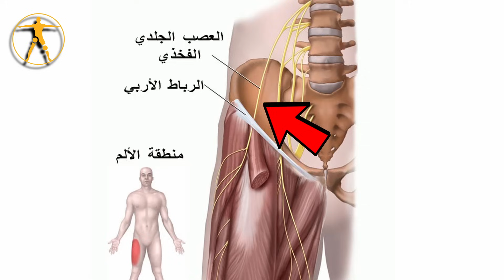ألم الفخذ المذلي : ما هو سبب حرقان الفخذ؟ وكيف يتم علاج ألم الفخذ المئلي؟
يتساءل الكثيرون عن سبب الشعور بحرقان في جلد الفخذ. هذه الحالة تعرف باسم ألم الفخذ المذلي، و تُسبب حالة ألم الفخذ المذلي (Meralgia paresthetica) الشعور بألم حارق وتنميل ووخز في السطح الخارجي الأمامي والجانبي للفخذ.

يتسبب الضغط على العصب الجلدي الفخذي الوحشي(وهو عصب حسي لا يؤثر في قدرة الشخص على استخدام عضلات الفخذ) في ألم الفخذ المذلي.

 في هذا الفيديو يوضح الدكتور هشام عبدالباقي نوضح أسباب الإصابة والأعراض وكيفية علاج ألم الفخذ المذلي.

يعمل  الدكتور هشام عبدالباقي طبيب  استشاري جراحة العظام و المفاصل بجامعة عين شمس ورئيس جراحة العظام والمفاصل بمعهد ناصر و طبيب استشاري زائر بالمستشفى السعودي الألماني بدبي

خبرة الدكتور هشام عبدالباقي أفضل دكتور عظام ومفاصل في القاهرة

 للمزيد يمكنك قراءة الصفحة التالية عن قطع الرباط الصليبي

حتى لا يفوتك منشوراتنا، يمكنك متابعتنا على الحسابات التالية لتبقى متصلاً بكل ما هو جديد.